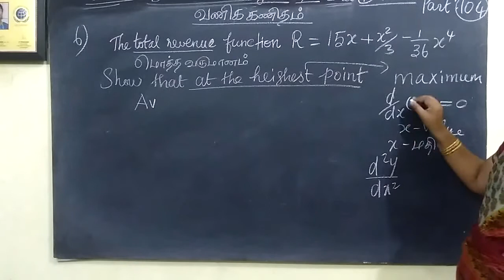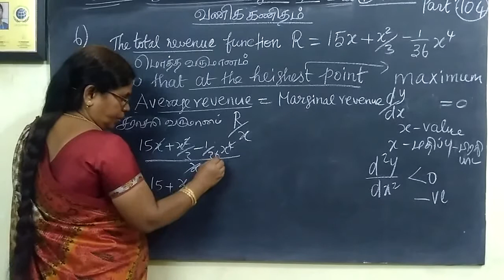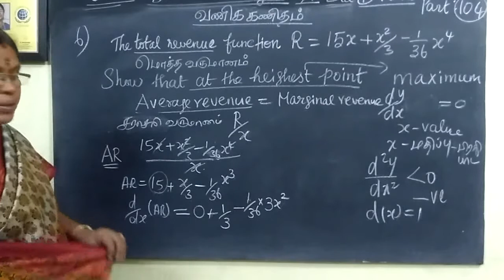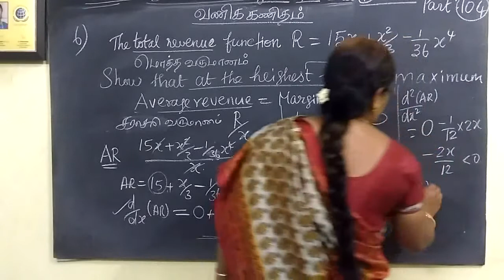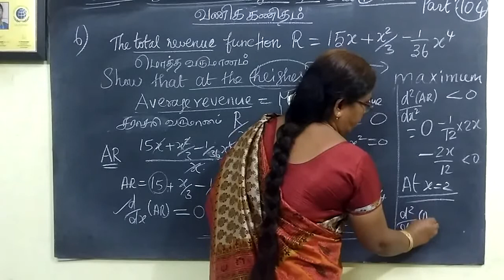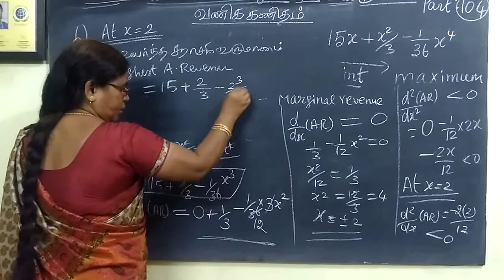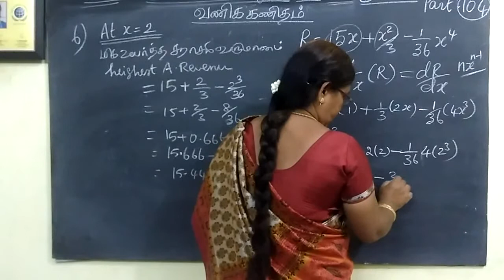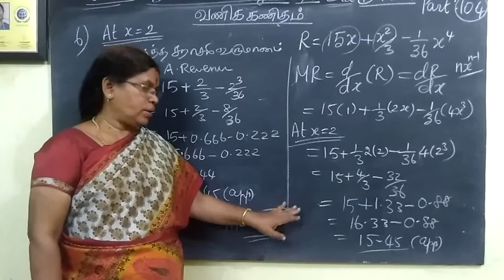11th B Maths [Part-104] Ex -6.2-6 Applications of Diff calculus Gomathidharmarajan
11th B Maths [Part-104] Ex -6.2-6  Applications of  Diff  calculus Gomathidharmarajan
பதினோராம்வகுப்பு வணிககணிதம்